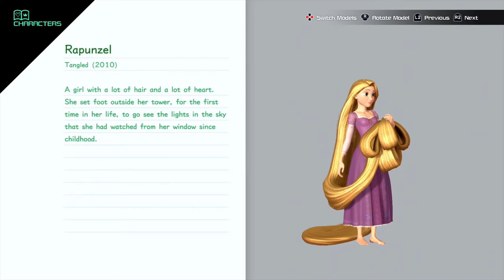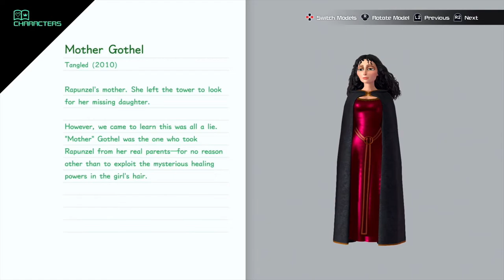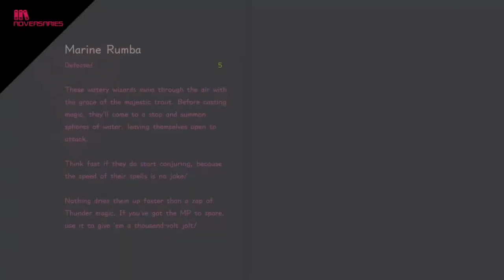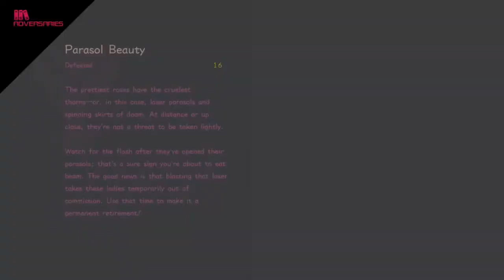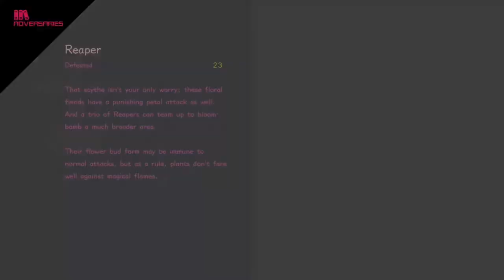Kingdom Hearts 3 Part 18